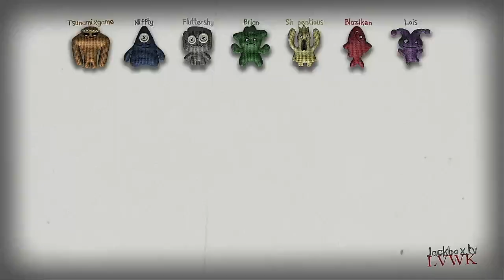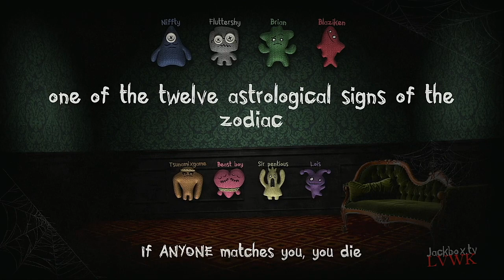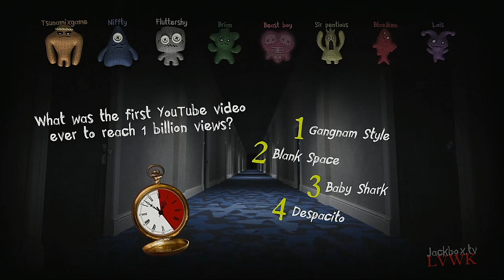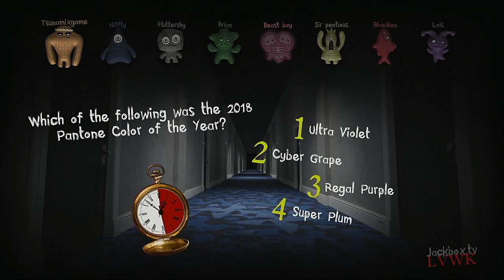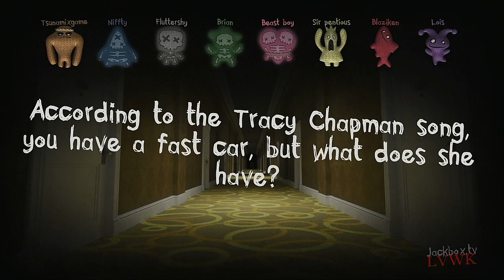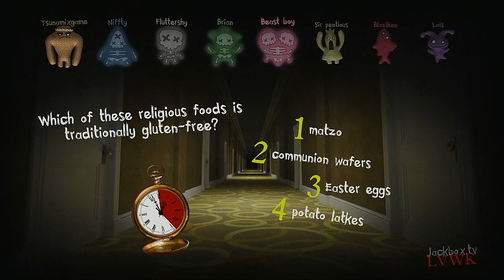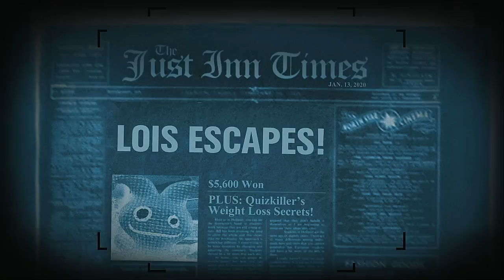Trivia Murder Party 2 Medley Tournament Episode 8